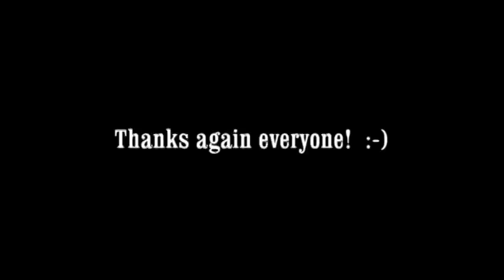Idris says Thank You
Idris says, "Thank you" for birthday wishes.